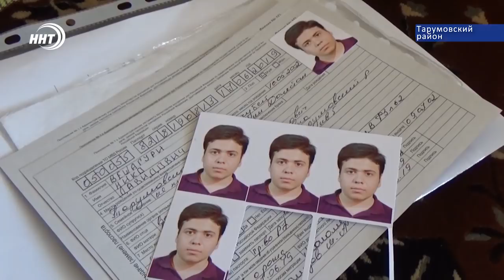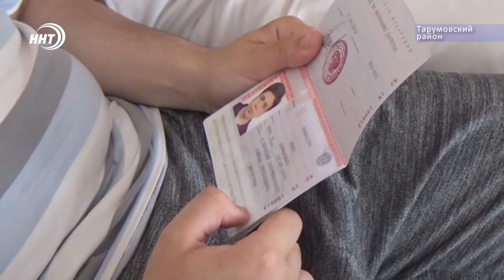Мечта грузинской семьи сбылась в Дагестане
Герой нашего следующего сюжета семнадцатилетний Нико Вишагури из Грузии. Ребенок болен и на протяжении многих лет не мог получить бесплатное лечение в нашей стране. Совсем недавно мечта всей семьи – получить гражданство – стала явью. Подробности трогательной истории в сюжете Карины Баталовой.новости Дагестана телеканал ННТ